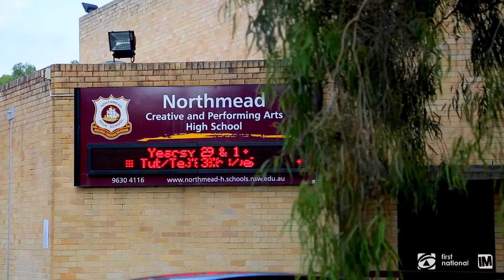40 Dremeday Street - Wayne Gay - First National Walsh & Sullivan Real Estate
Northmead-40 Dremeday Street